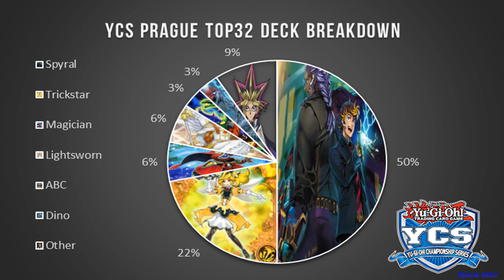Magical Musketeer en 3 Minutos o Menos - Video Tributo a Heisenwolf 4 - Yugioh!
Video tributo a Heisenwolff 4. Lobito si ves este vídeo, te digo que el cuphead es chido y todo pero regresa al yugi ;_;